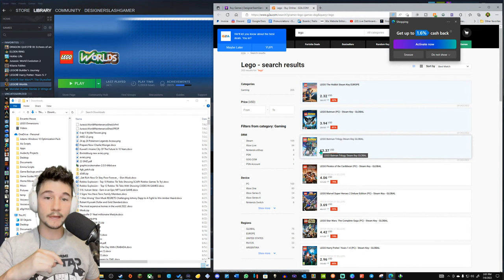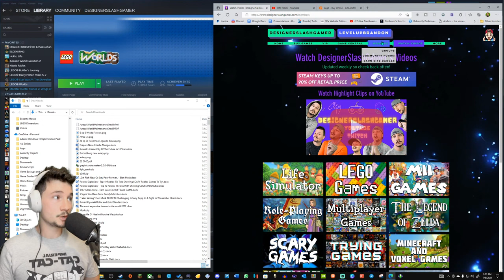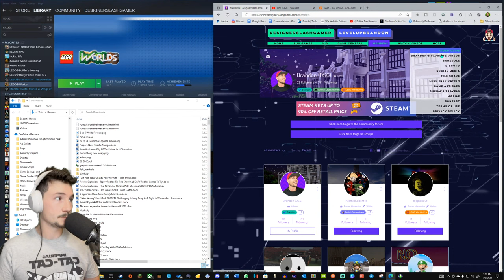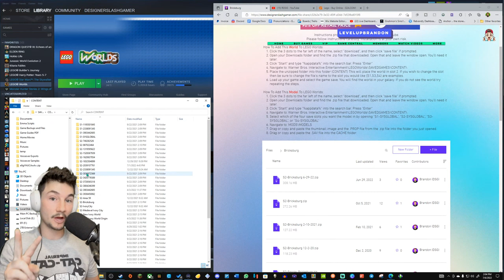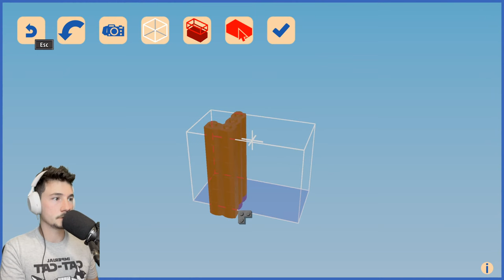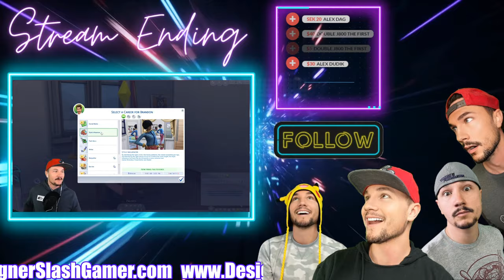Safari Lodge by PedroPicturesTM: Let's Build Jurassic World in Bricksburg!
About Lego Worlds: EXPLORE. DISCOVER. CREATE. TOGETHER. LEGO® Worlds is an open environment of procedurally-generated Worlds made entirely of LEGO bricks which you can freely manipulate and dynamically populate with LEGO models. Create anything you can imagine one brick at a time, or use large-scale landscaping tools to create vast mountain ranges and dot your world with tropical islands. Drop in prefabricated structures to build and customize any world to your liking. Explore using helicopters, dragons, motorbikes or even gorillas and unlock treasures that enhance your gameplay. Watch your creations come to life through characters and creatures that interact with you and each other in unexpected ways. In LEGO Worlds, anything is possible!